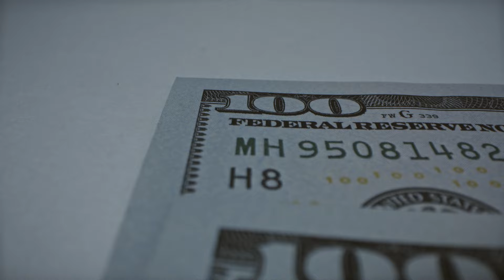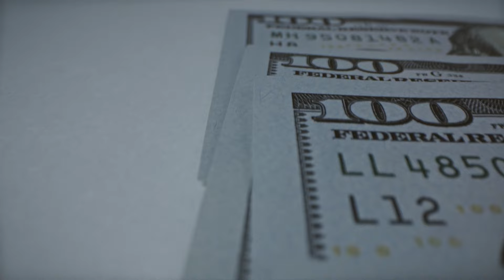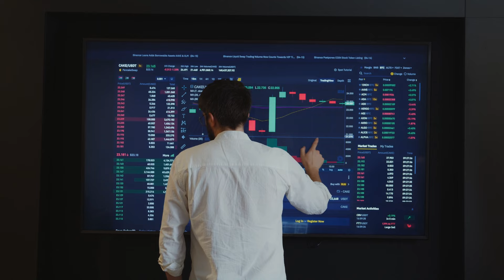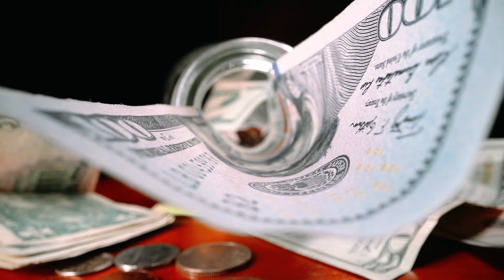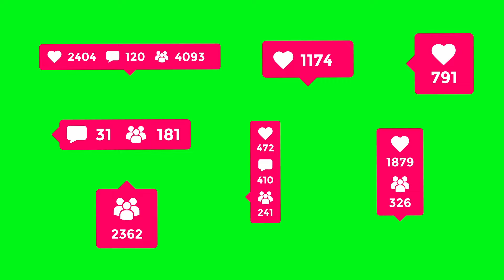Jeff Bezos Explains why Amazon Hasn't Made a profit (2014 Interview)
Jeff Bezos Explains why Amazon Has Made No profit

jeff bezos batch 4